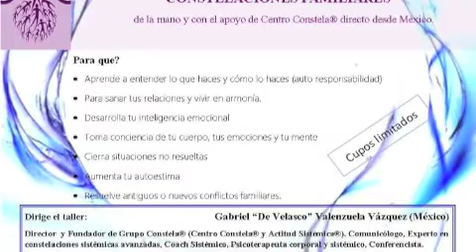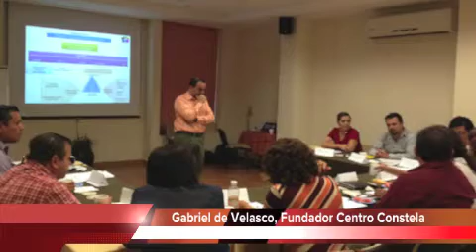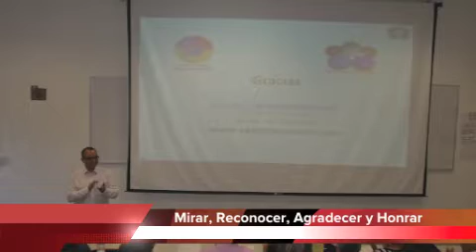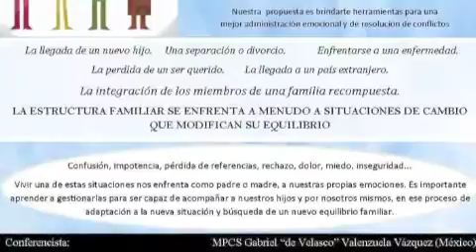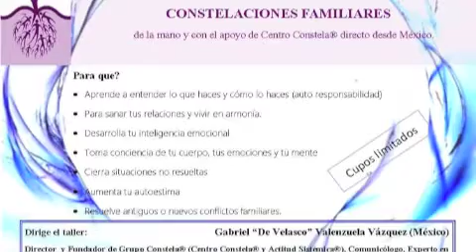Entrevista en Paraguay a Gabriel de Velasco